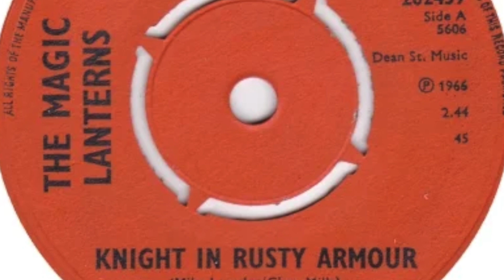The Magic Lanterns – Knight In Rusty Armour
Formed in 1965, Warrington,  England. Disbanded 1970. Featured here is the a-side of their 3rd single 'Knight in Rusty Armour / Simple Things' released on 'CBS' in 1966.

Members:
Jimmy Bilsbury (vocals, guitar)
Peter Shoesmith (guitar, 1965-68)
Ian Moncur (bass, 1965-68)
Allan Wilson (drums, 1965-68)
Alistair "Bev" Beveridge (rhythm guitar, 1967-?)
Peter Garner (guitar, 1968-?)
Harry Paul Ward (drums, 1968-?)
Mike "Oz" Osborne (bass, 1968-?)
George Lynam (bass)